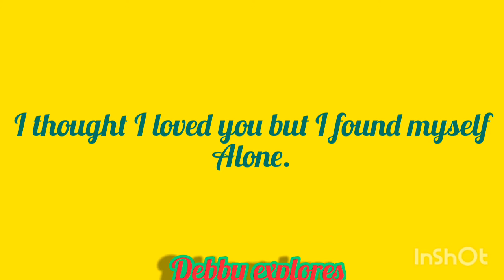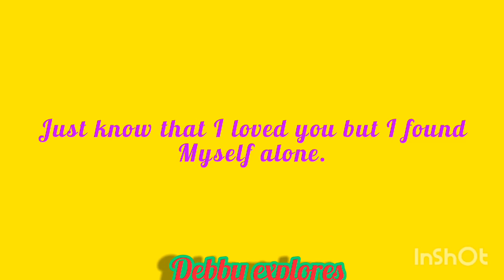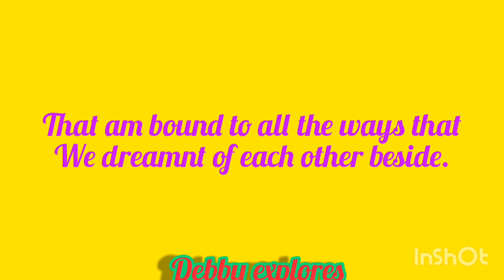Better than never(lyric video)//NIKITA KERING❤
Nikita kering
Better than never.

Thanks y"all for watching, remember

Its just the beginning.